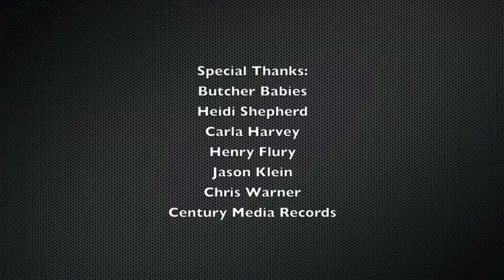Butcher Babies Heidi Shepherd and Carla Harvey-Coates Interview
Webisode: Interview with Butcher Babies at Rob Zombie's Great American Nightmare:

MUSE had the great opportunity to talk with one of the hottest metal bands out of our hometown of Los Angeles, Butcher Babies prior to taking the stage at Rob Zombie's Great American Nightmare in Pomona, CA. We talk with lead singers Carla Harvey-Coates and Heidi Shepherd.

Hailing from the City Of Angels, the BUTCHER BABIES offer redemption from the overplayed underground, exorcising demons with a visceral sound matched only in scope by their explosive stage show. Frontwomen Carla Harvey and Heidi Shepherd, guitarist Henry Flury [Amen], bassist Jason Klein [Azdachao] and drummer Chris Warner [Scars of Tomorrow] juxtapose brutal, aggressive riffs with beautiful melodies that wail with anguish and hope for redemption.

Taken at face value, GOLIATH is the monstrous debut from one of the most exciting bands to emerge from the Los Angeles metal scene since System Of A Down turned the city on end nearly twenty years ago. But scratch beneath the surface and the haunting story behind GOLIATH blurs in and out of horrific focus, examining the ruins of an American culture obsessed with apocalyptic carnage. GOLIATH was born in the bleak wasteland where the more savage your act, the more celebrated you become - and in a world where the miserable feel obliged to retaliate, the BUTCHER BABIES shatter the dementia with molten fury and unbridled sonic bliss.

"GOLIATH" is available now and can be purchased at store near you. Follow Butcher Babies below:

Host: Mike Sandoval
Edited by: Michael Sandoval
Filmed By: Melanie Bautista